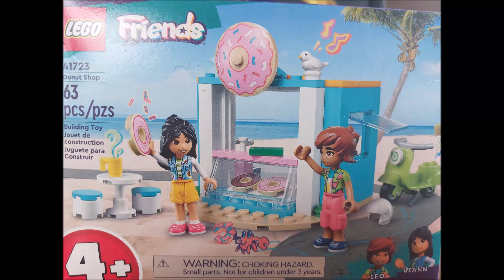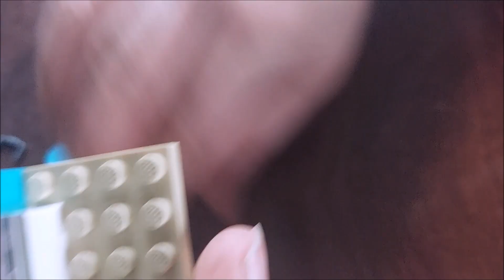Lego Friends Model: Donut Shop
Donut Shop Lego set